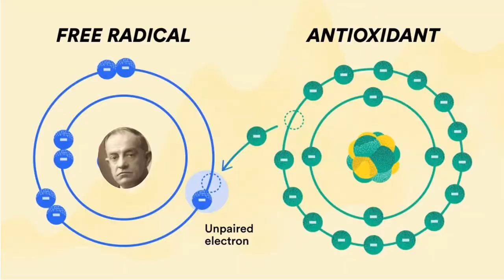Benito Mussolini meets Johnny Sins - Alex McCallum the 1930s Western Australian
In which I explain the wonderful story of Western Australia's best 1930s state minister: Alex "Musso" McCallum! He was minister for public works, labour, water supply and state trading concerns in 1924-30 in Philip Collier's cabinet, and did many other things besides that. first job being a Croweating bookbinder. A person of strong personality according to the few texts on this character and a brief listen of him on the Hansards of the time.